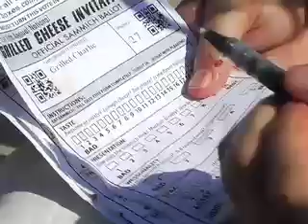Ep. 123 - Damiana Garcia at the Grilled Cheese Invitational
When Damiana Garcia went to the 8th Annual Grilled Cheese Invitational in downtown LA, she was in for an afternoon chock-full of gooey, cheesy goodness.  This video was made for the blog The WOW Report:

Damiana encountered the Tillamook Love Loaf Mini-Bus, sampled the outlandish creations in the "Honeypot" dessert grilled cheese contest with such suggestive names as "The Panty Dropper," "The Culo Spanker" and "The Original Sin-wich," and she got some recipe secrets from the whimsically costumed chefs. Plus, Damiana unwittingly interviewed pro skater (and grilled cheese contestant) Rob Dyrdek as he filmed his MTV reality series "Rob Dyrdek's Fantasy Factory!" Look for Damiana this summer on MTV?

Damiana Garcia is played by Michael Lucid, and Raymond Tejada is the cameraman for this episode.

Michael Lucid is the co-creator of the online sketch comedy show "Pretty Thingsss," which you can see here:

This clip is from the web series "Daily Freak Show."  See more episodes of "Daily Freak Show" at:

The show is exec-produced by film/tv production company World of Wonder.  Visit their blog The WOW Report here: